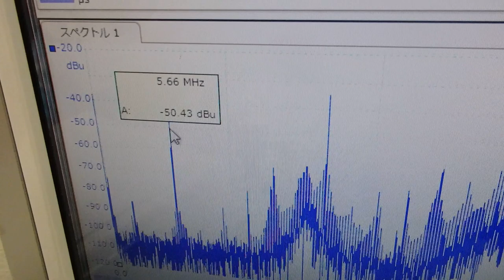メガヘルツの超音波発振制御プローブを利用した実験動画 ultrasonic-labo